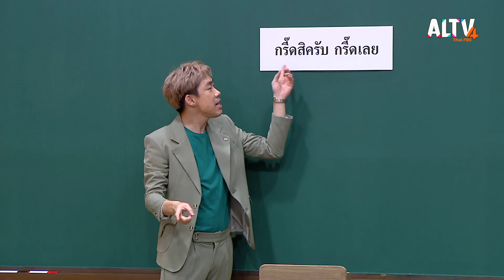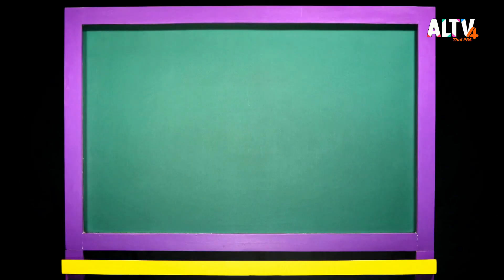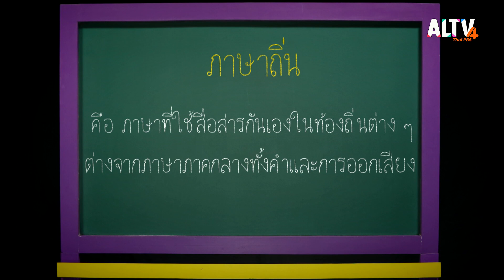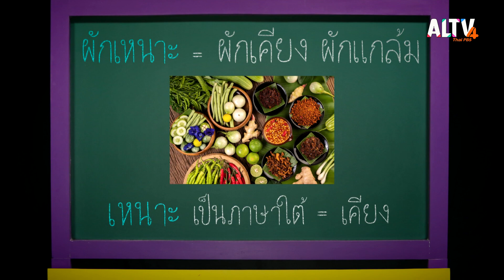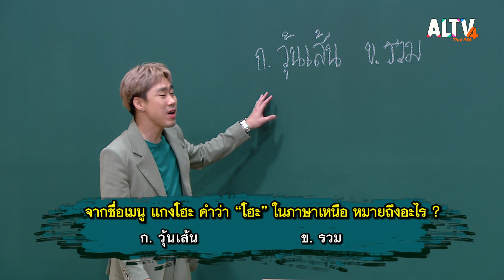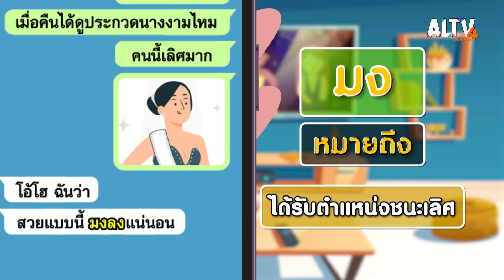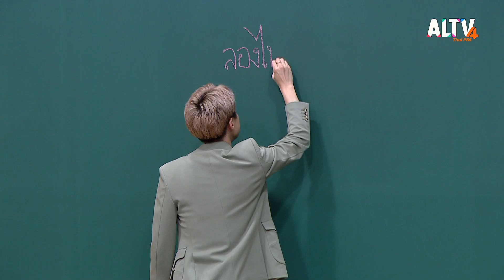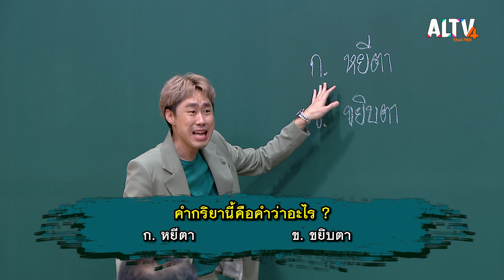ครอบครัวบุญศิลป์ | เกมท้า ภาษาไทย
สัปดาห์นี้พบกับนักเรียนสุดปัง ! ที่พกความมั่นใจมารอรับมงแบบเต็มที่และคำถามภาษาไทยเหล่านี้

1. ภาษาถิ่นในชื่ออาหาร

2. ศัพท์โซเชียลในวงการ “นางงาม”

3. คำกริยาที่เกี่ยวกับ “ใบหน้า”

ติดตามชมรายการเกมท้า ภาษาไทย วันจันทร์ที่ 11 ก.ย. 66 เวลา 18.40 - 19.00 น. ทาง ALTV ช่อง 4 ทีวีเรียนสนุก